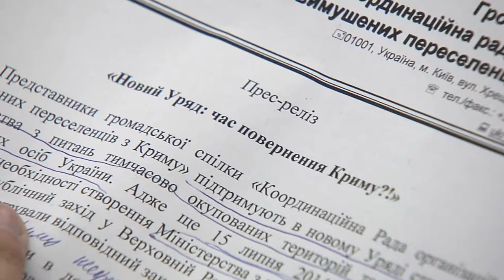Сумеет ли новое правительство Украины приблизить возвращение Крыма?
На смену Госслужбы по вопросам Крыма приходит новое Министерство по вопросам временно оккупированных территорий и внутренне перемещенных лиц. Но сможет ли новое правительство организовать его работу так, чтобы оно приблизило возвращение полуострова? Мнение крымских экспертов об этом - в сюжете.

Мы рядом!